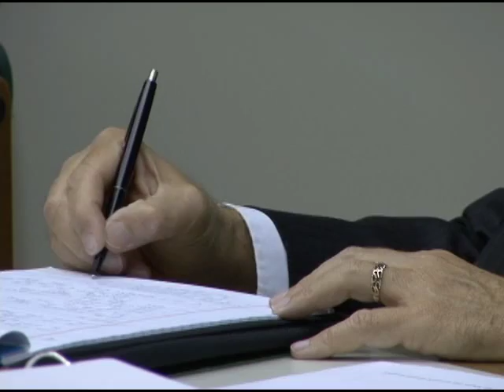Billy Gilley sentencing hearing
Jody Arlington testifies at Billy Gilley's sentencing hearing in Jackson County Circuit Court Dec. 9, 2008, as Gilley and attorneys look on.